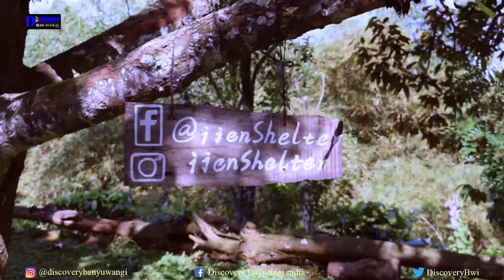Ijen Shelter Licin Banyuwangi,Rumah Pohon di Desa Banjar Banyuwangi, buatan Bule Jerman